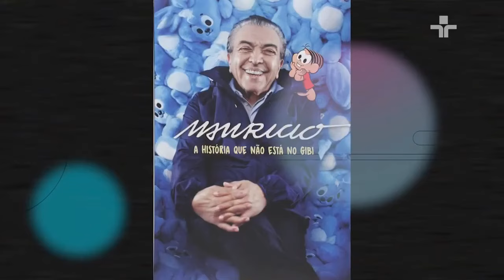Mauricio de Souza fala sobre a criação do personagem Horácio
Neste episódio do Entrelinhas, Manuel da Costa Pinto entrevista o desenhista e escritor Maurício de Sousa, que apresentou a literatura para gerações por meio das histórias da “Turma da Mônica”.

Durante a entrevista, o quadrinista conta como e por quê criou o Horácio, que é o único personagem que apenas ele cria e escreve. “Para eu fazer uma história semanal, eu precisava sentar e fazer alguma coisa sem pensar”, afirma.